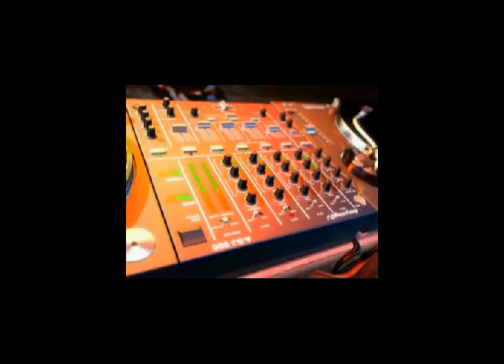Super Ranger's En Vivo 2011 la cumbia de los animales " animado "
super ranger's en vivo  2011 la cumbia de los animales cancion grabada en  vivo en el copetillo